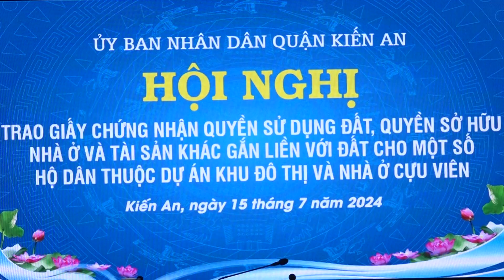Trao giấy chứng nhận quyền sử dụng đất, quyền sở hữu nhà ở và tài sản khác gắn liền với đất